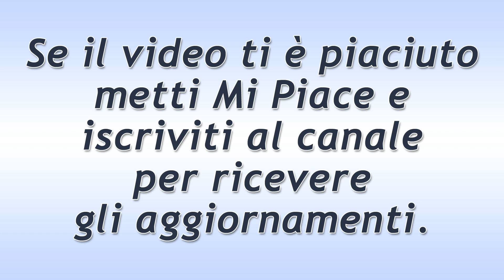Il Segreto Puntata del 13 Maggio 2019. Brutte Notizie per Prudencio!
Il Segreto trama puntata di oggi lunedì 13 Maggio 2019.
Prudencio giunge alla Casona con cattivissime notizie: spiega a Maria, Raimundo e Fernando che i soldi per pagare il riscatto dei Castaneda saranno disponibili solo tra qualche giorno e non entro il termine dato dai sequestratori.